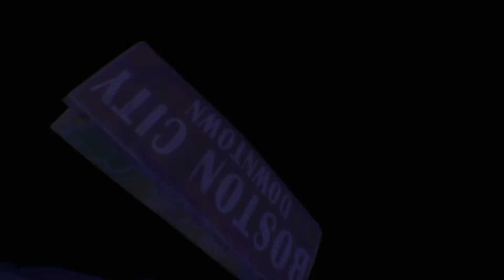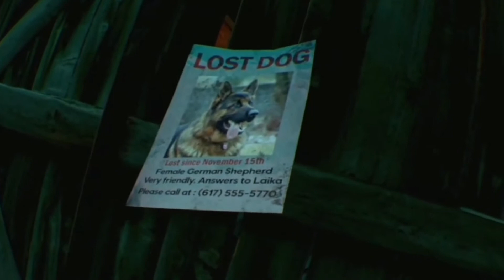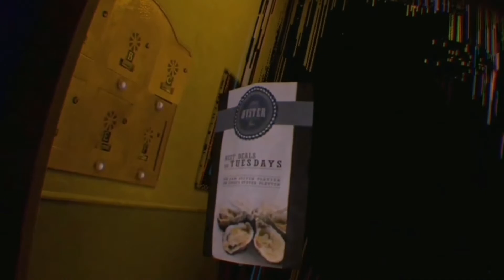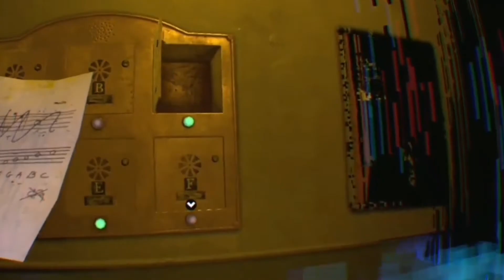Transference Vr Atmospheric Horror Game for psvr (episode 1) turn volume up!!!!!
Enjoy how i jump out my skin and potentially give myself cardiac arrest. With stunning graphics and chilling atmosphere, transference ticks all the boxes for those in need of a good fright or even just enjoy the buzz from fear induced jump scares this is the game for you. The puzzle elements in the game are more of a memory and association based style with loud thumps and rumbles followed by whispers and voices in your head to add the dread.